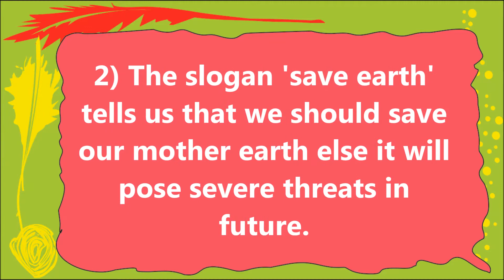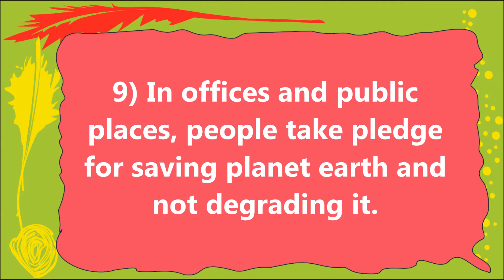10 Lines on Save Earth in English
10 Lines on Save Earth in English. Find here ten points on Save Earth for LKG, UKG and Primary School Kids, Children and Students. These lines on Save Earth are very easy and written using simple words in English.